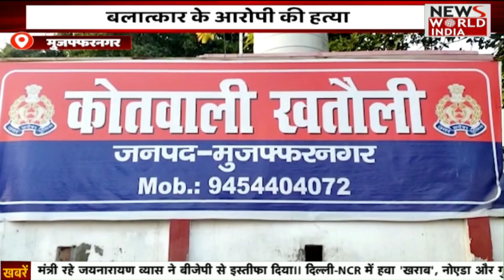Special Bulletin: हिंदी समाचार बुलेटिन। Breaking News । News World India